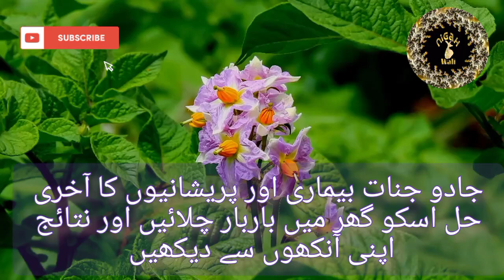surah baqrah ki akhri ayat#surahbaqara#surahbaqra#jadukailaj